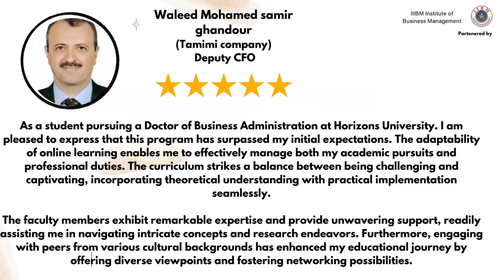"✨ Hear from our students! Their success stories ✨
Horizons University takes pride in creating an environment that promotes academic excellence, practical skills, and global perspectives. Our DBA program is designed to equip students with the expertise needed to lead and innovate in an ever-evolving business world!!